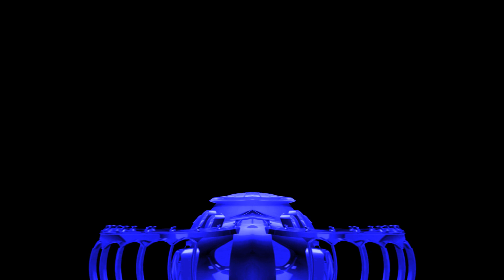ATLANTIS - Sub-oceanic ambient, trance trip featuring LayR, Matter, LumaFusion.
The process I used for this video began by connecting two, 15 second Matter (iOS app) rendered video clips in LumaFusion.  The connection was seamless because the first Matter clip ends exactly where the second Matter clip begins.  The result was one 30 second scene as the starting point.

I used eight, 60 second audio clips from LayR as the basis for the audio track.  I selected LayR presets with arpeggio or sequence movement and tuned these presets by pressing and holding keyboard notes that sounded compatible across the eight different presets.  I basically used the LayR presets straight out of the box - panning, echo, and arp or sequence aspects untouched.  The BPM on these eight presets was either 60, 90 or 120.  I auditioned and recorded these eight tracks separately in MultitrackDAW so that I could hear what all eight tracks sounded like together.  Hearing all eight tracks combined bordered on musical brain overload but there was no obvious dissonance.  Regardless, my intent was to blend and cross fade only three of these tracks at a time in LumaFusion.

So, now having eight tracks in MultitrackDAW, I exported each track separately into my LumaFusion project with some reverb from AD480.  LumaFusion gave me six available audio tracks with which to duplicate, layer and dissolve the eight LayR tracks.  At most I only had three tracks that were sounding at the same time and, more often, only one track was dominant.  Curiously, the positioning of these eight tracks on the LumaFusion was not critical.  In other words, I dropped them or moved them without any regard to midi clock or syncing the beat.  They seemed to play nice with each other regardless of where they were positioned.  Not sure why that is exactly except that they all had, like I said, either 60, 90 or 120 BPM timing.

On the video side, I used custom obj files from “free 3d dot com” which I imported into Matter.  For the first half of the video I rotated these objects on a black background and used front reflection to add color to the rotating object.  In the last half of the video I rotated the Matter objects on color background imagery with rear reflection.

I used custom objects with an architectural feel to them to convey the sense of the lost civilization of Atlantis.

I mirrored the Matter clips across the center vertical axis in LumaFusion.  And then added some re-colorization and Big Pinch effects.  The first and last scenes (where the imagery is deep blue color) vary slightly from this process in that they result from “rolling” an image in RollWorld iOS app.

I hope you enjoy watching and listening!

Peace!
Tom